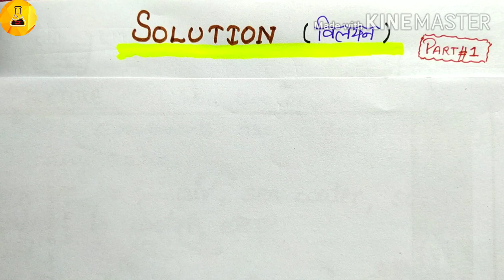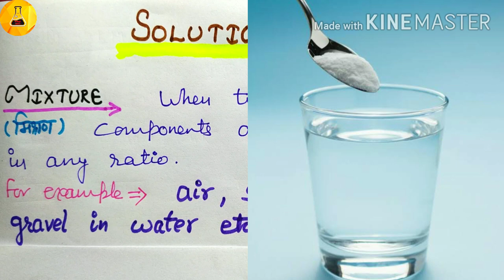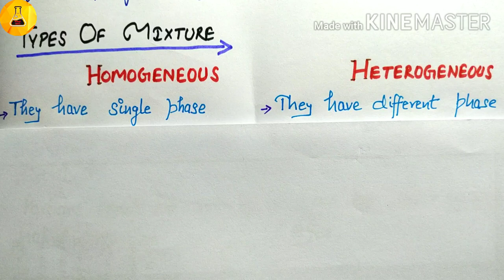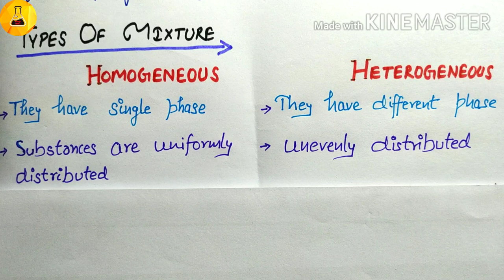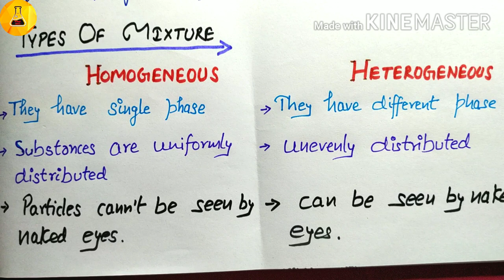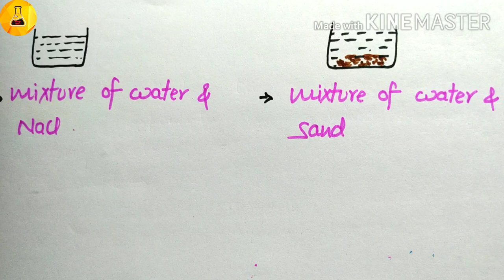Solution, Part#1, Chemistry Junction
In the first part of video of solution, mist explained throughly with examples.
Chemistry Junction